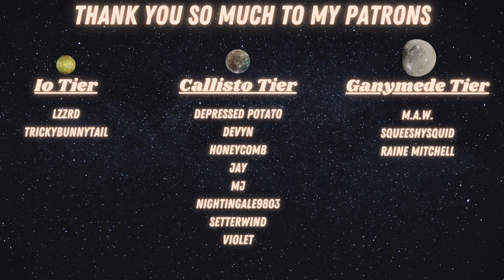[M4A] Your Coworker Has a Devilish Secret [Teasing] [Hidden Intentions] [Demon x Listener]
CONTENT WARNING: This audio features sounds of strangulation (not the listener)

Everyone knows you and your coworker are rivals, so to you it’s very strange how they seem to go out of their way to help you at any given opportunity. Turns out they’re hiding a deep, dark secret, one you discover after a night of drinking, and a dangerous encounter that reveals more about the world than you ever thought you’d know.

This audio is a sequel to "Your Best Friend is a Hungry Demon" and can be listened

Script credit: Cherry Devil VA

Additional sound effects obtained from zapsplat.com